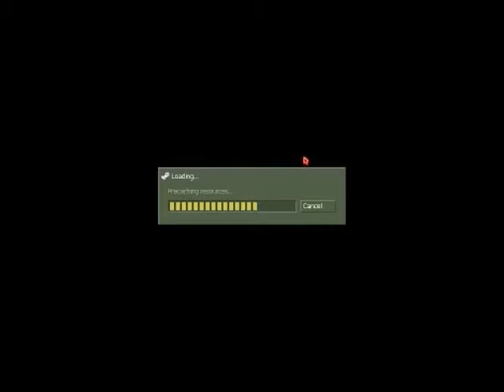LGR : Half-Life Ep.1 [Part1/2]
LGR : Lagger Game Review
Game : Half-Life
Map : Killbox_wood
Player : Sasuke Uchiha

1 พิธีกร SasukeTaka - Thanakorn Sasu Sasuke
2 ทีมงาน Trafalgar_Law - Chivas Regal
3 ทีมงาน Axelz9 - Faith Fallen
4 ทีมงาน Se7en[R]ain - L'z Mirthless
5 หน้าม้า - SleepingCat
6 แขกรับเชิญ Valkyrie - Return Of Memore

ไม่เหมือนกับการแคชเกม มันเหมือนกับการมานั่งปรับทุกข์ยังไงไม่รู้ 555 มั่วชิหาย สาสเอ๊ย 555+